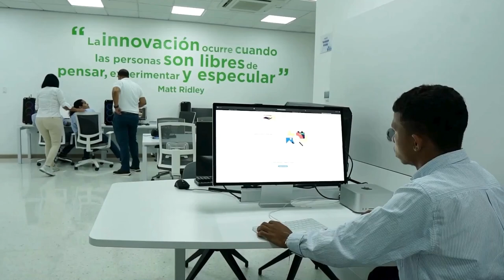Programas de transición energetica por parte de Ecopetrol